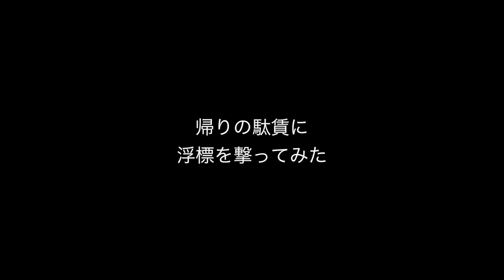福江島でのひととき/オフショア編 Fishingドキュメンタリー【ライトゲームマニア】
この動画はルアーニュースRの連載「レオンのライトゲームマニア」の連動動画です。INXTシャツTVと共に番組登録をよろしくお願いします。

【ライトゲームマニア】
■インクステレビ・レギュラー番組